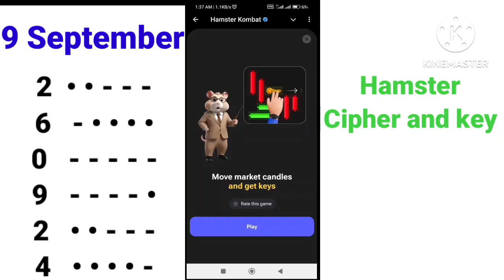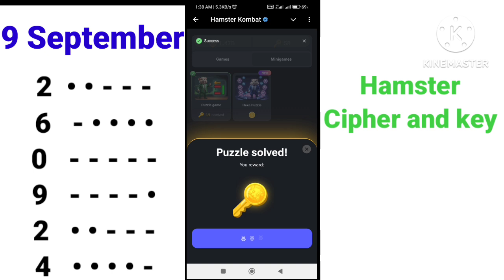9 September Hamster daily key and Cipher || Hamster Kombat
9 September Hamster Kombat daily mini game key and Cipher code